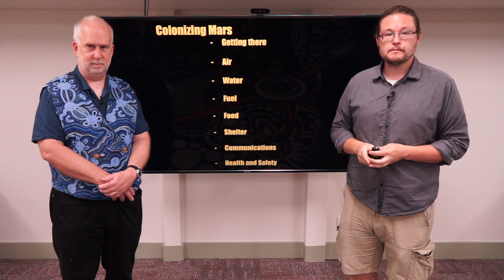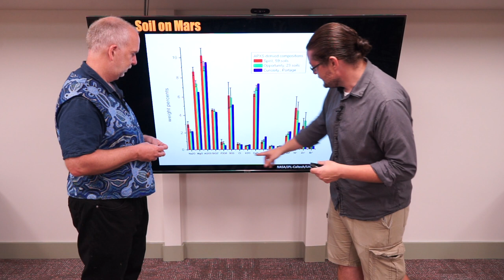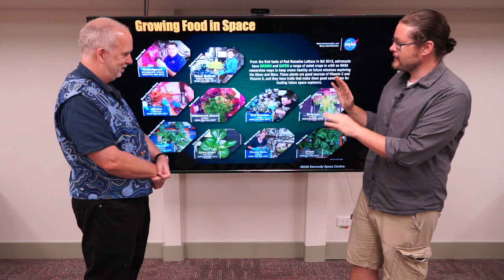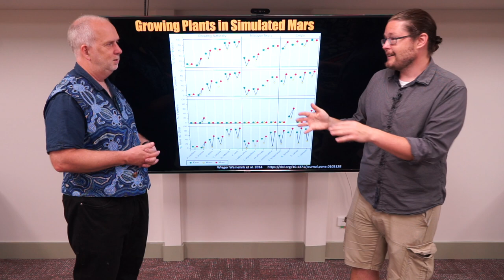Space V6.8 Growing Food on Mars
If we are going to live on Mars, we need to be able to grow food on Mars.